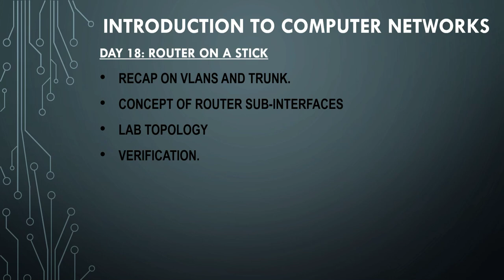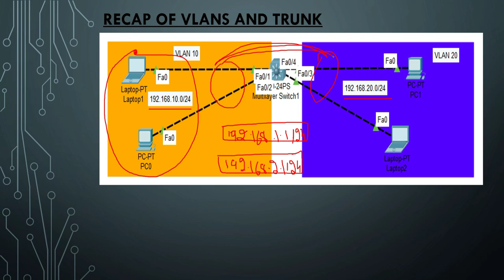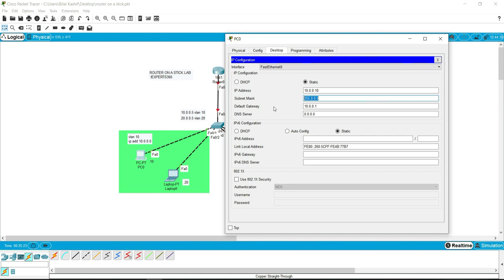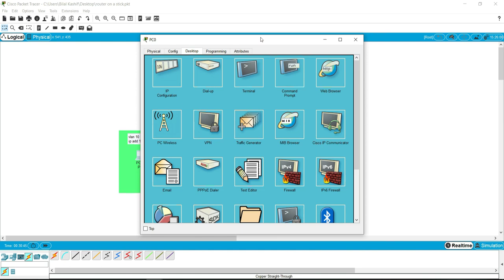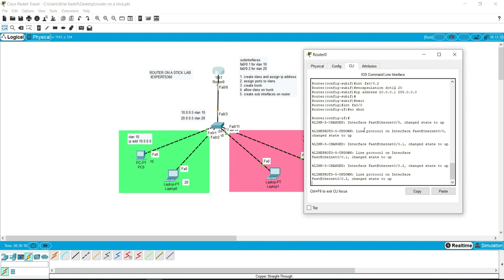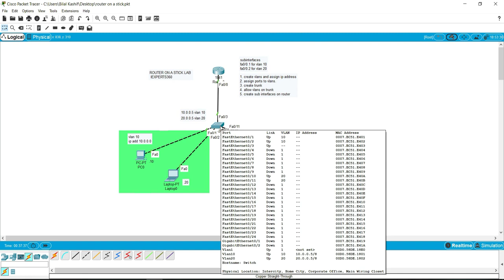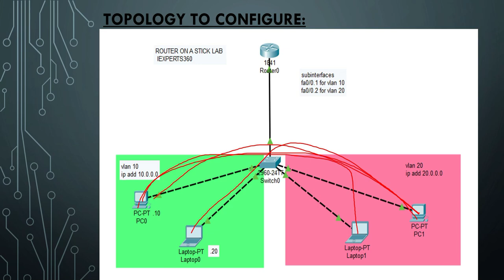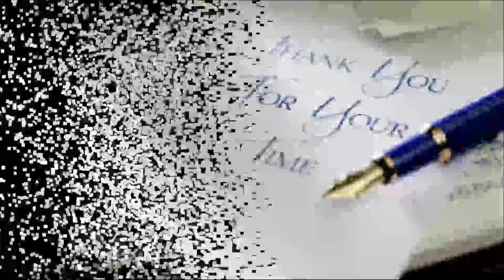Cisco Router on a Stick Inter VLAN Routing in Packet Tracer - CCNA | ITCHAMPX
HI THERE!

MY NAME IS M BILAL KASHIF AND THIS IS THE DAY 18 VIDEO OF TRAINING SERIES of

IN THIS VIDEO TRAINING YOU WILL LEARN ABOUT ROUTER ON A STICK AND ITS CONFIGURATION.

IF YOU'RE A STUDENT OR A PROFESSIONAL THIS VIDEO TRAINING WILL ENHANCE YOUR KNOWLEDGE AS WELL AS YOUR SKILLS.

Router on a stick, have three different types of concept like creation of vlans and trunks, configuration of ip address on vlans, allowing flow or vlans on a trunk, creating and configuring router sub-interfaces. Router On A Stick makes communication possible between two different vlans/networks. Router Acts as a backbone device in it because all the packets are carried from one vlan to another with the help of it.
This Concept is explained in detail along with configuration.